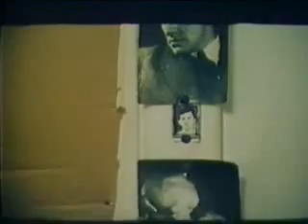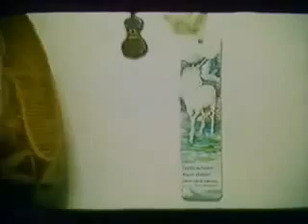Silvio Rodriguez retro vintage 1983 Unicornio